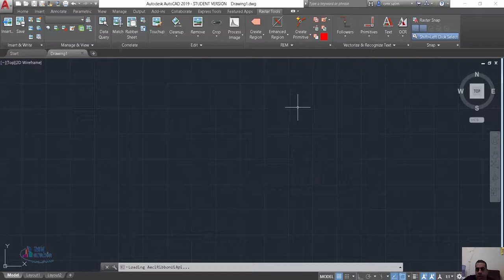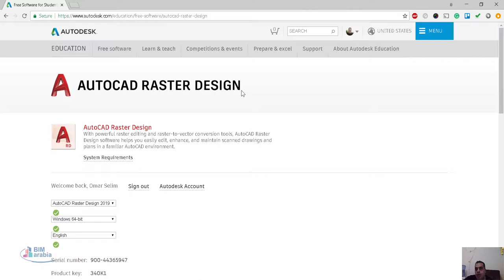AutoCAD Raster Design للتعامل مع الصور في الاتوكاد